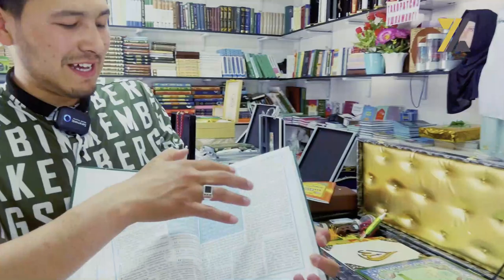Qiyomat qancha davom etadi? | Abdulloh domla | Қиёмат қанча давом этади? | Абдуллоҳ домла